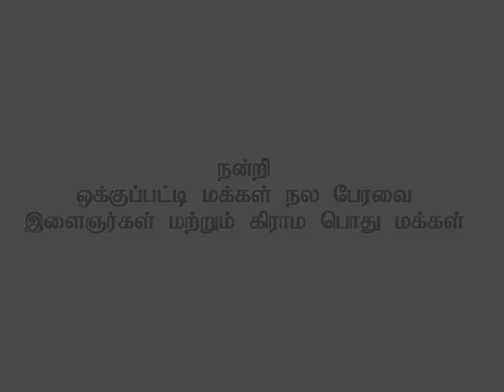ஒக்குபட்டி கிராமத்தின் கண்ணீர் கதை | சிவகங்கை | Sivagangai Express venkatesh ramadass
சிவகங்கை மாவட்டம் ஒக்குபட்டி கிராமத்தில் தண்ணீர் பிரச்சனை காரணமாக மக்கள் பாதிக்கப்பட்டு வருகிறார்கள். நிலத்தடி நீர் மட்டம் மாறி கிட்னி பாதிப்பு ஏற்பட்டு உயிரிழப்பதாக அச்சப்படும் கிராம மக்கள்.

Watch Tamil Nadu history | Tamil Nadu Temples | unknown places
Historical Documentary Videos
Sivagangai Express
சிவகங்கை எக்ஸ்பிரஸ்